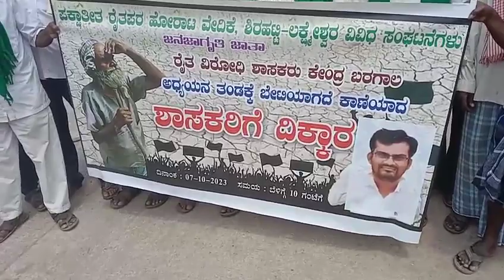PARICHAYA SSA ಪರಿಚಯ parichaya